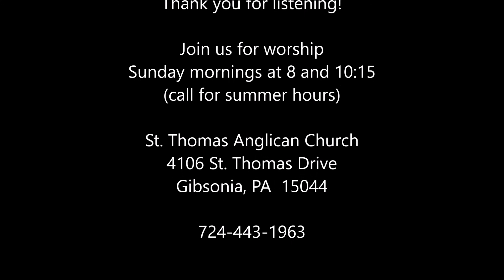St. Thomas Anglican Church Palm Sunday 2017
Homily Palm Sunday 2017 by The Rev. Ronald J. Baillie, Rector
4106 St. Thomas Drive, Gibsonia, PA 15044